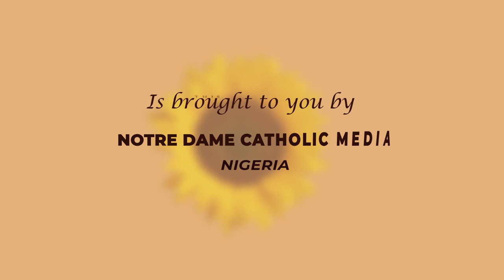SAINT JULIE'S WORD FOR THE DAY. MAY 1st. notredame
St. Julie's Word For The Day is a daily reflection from our foundress, St. Julie Billiart, founder of the Sisters of Notre Dame de Namur.
Produced by the Communication office, Sisters of Notre Dame de Namur, Nigeria.

stock footage and background sounds: Mixkit.com.